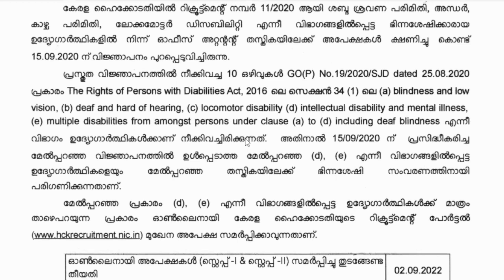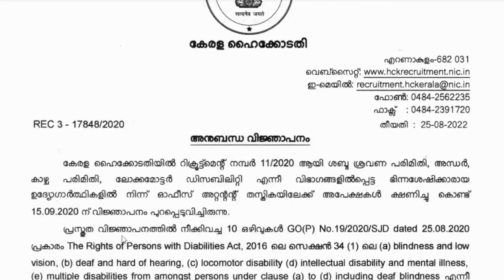ഓഫീസ് അറ്റന്റന്റ് തസ്തികകളിലേക്ക് കേരള High Court അപേക്ഷകൾ ക്ഷണിക്കുന്നു!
കേരള  HIGH COURT റിക്രൂട്ട്മെന്റ് 2022 | kerala HIGH COURT Recruitment 2022

kerala_high_court | high_court_recruitment_2022 | kerala_job | job_Recruitment 2022